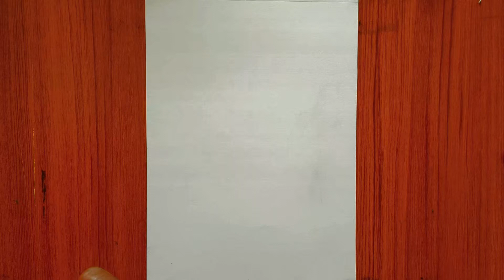Priyanka Mohan | Drawing | PVM ARTLAND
Priyanka arul mohan pencil drawing without outline I used only Steadtler 8B Black pencilpriyanka mohan priyanka mohan interview priyanka arul mohan priyanka mohan songs priyanka mohan movies priyanka mohan
priyanka chopra and nick jonas, priyanka vlog nick jonas and priyanka chopra priyanka chopra movies antra singh priyanka song 2022 priyanka tiwari vlog
priyanka chauhan makapa priyanka comedy super singer priyanka music rajmana priyanka tyagi priyanka deshpande indian youtuber priyanka
priyanka chopra songs priyanka suthar youtuber priyanka
chai ki diwani priyanka new vlog priyanka singh priyanka prakash priyanka chopra priyanka tiwari priyanka youtuber priyanka priyanka chahar choudharypriyanka mongia priyanka gandhi indian youtuber priyanka latest vlog priyanka chopra interview priyanka yogi tiwari